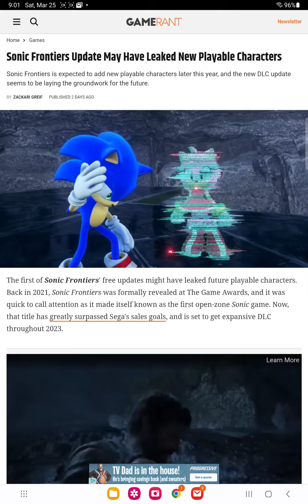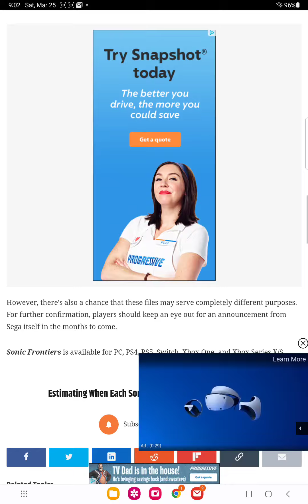sonic frontiers dlc leaked characters